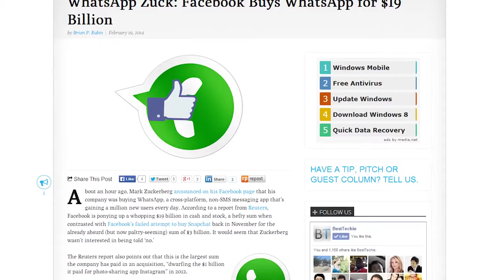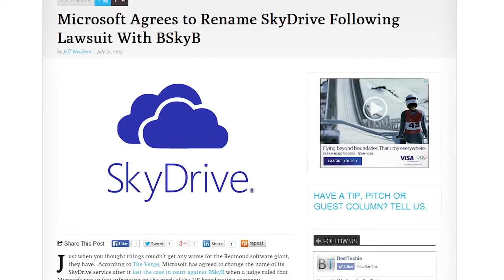Weekend Wrap-up: Facebook Buys WhatsApp; FCC Searches for a Way to Make Net Neutrality Stick